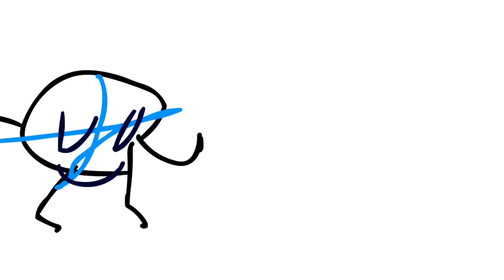Intro (Beta Mix) - Animatic Battle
Animatic Battle is made by ​⁠@gagofgreen9611.